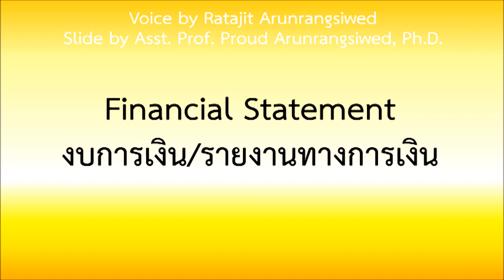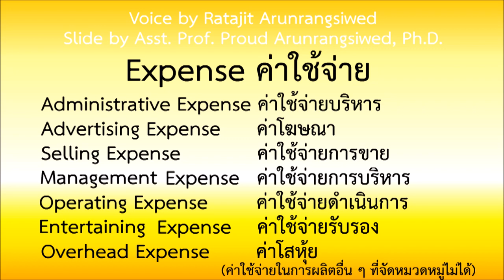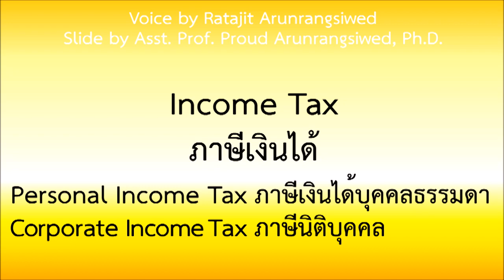ศัพท์อังกฤษ บัญชี การเงิน ภาษี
ทำขึ้นมาเพื่อสอนนักศึกษาระดับปริญญาตรี
เสียงโดย รตจิตร อรุณรังสีเวช
slide โดย Proud Arunrangsiwed

vocabulary for accounting and finance